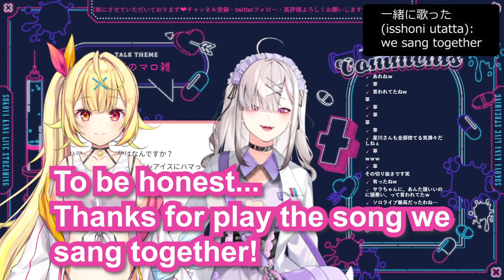【Eng Sub】Sukoya Kana mentions Hoshikawa Sara's solo concert & her inner side【Wholesome / Nijisanji】